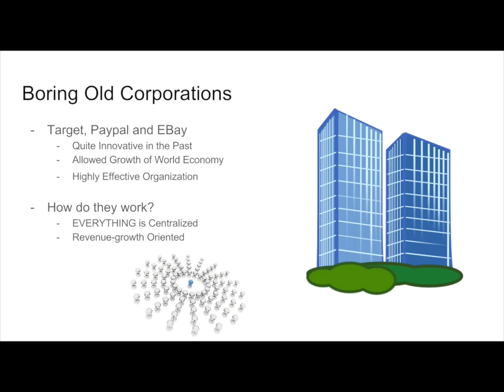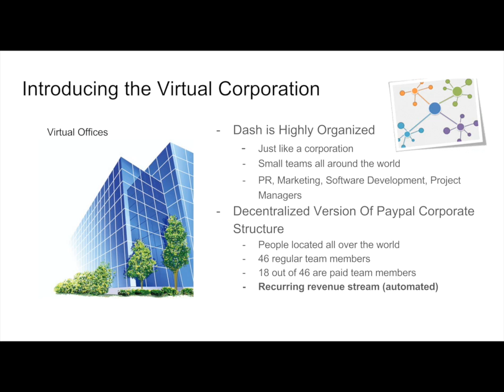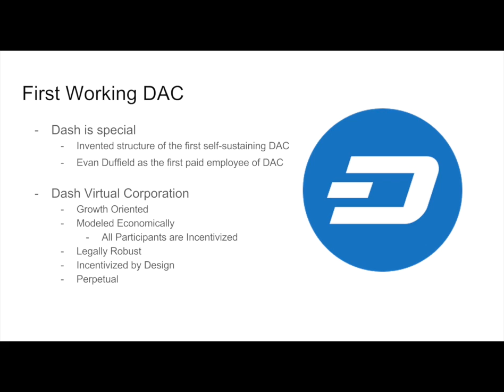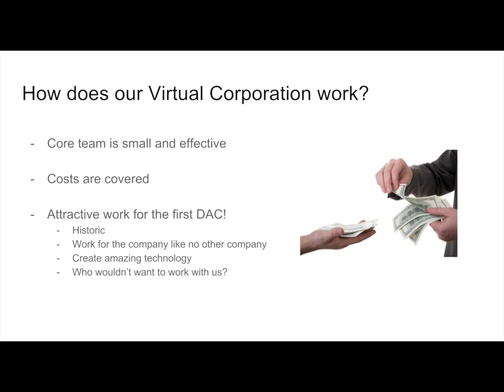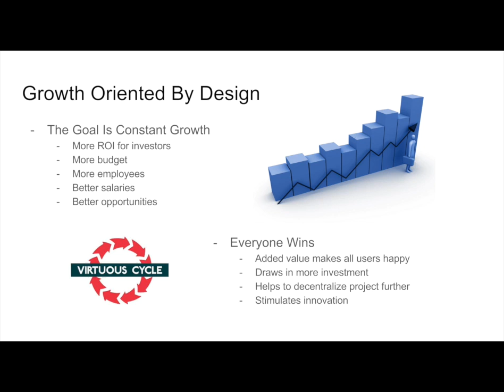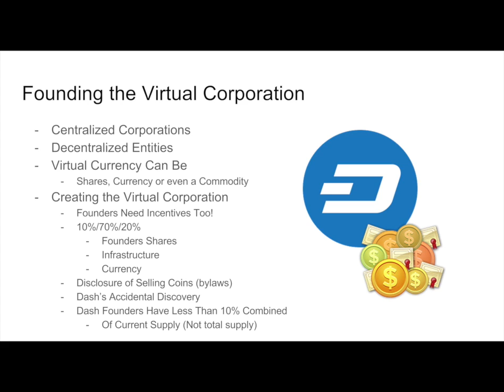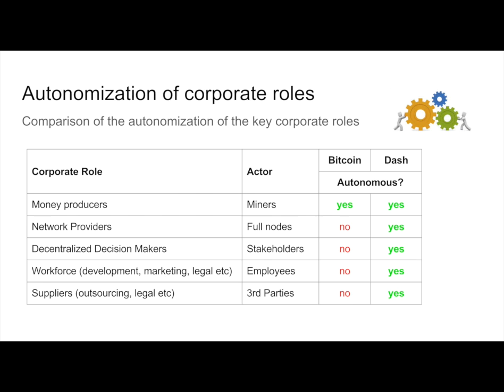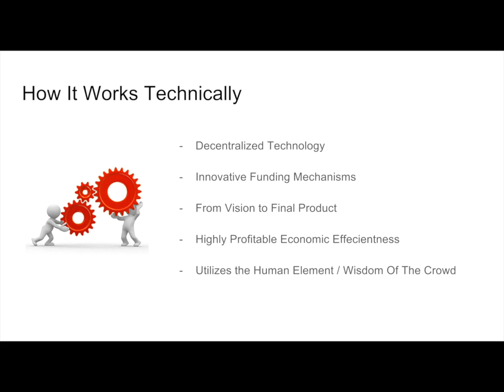Dash: Video Series - #3 - Virtual Corporation = DVS15E03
What is our Virtual Corporation and how does it work?

Dash is DigitalCash
Dash is a decentralized cryptographic currency that works similar to Bitcoin, but fixes many of Bitcoin's problems. Dash's InstantX technology makes transactions almost instant, meaning it is suitable for in-person trades and point-of-sale purchases. Not only that, but Dash is truly private, meaning that nobody can mine the blockchain to find details of your purchases or financial history. You wouldn't advertise your credit card statement--why advertise your crypto purchases?

Dash is built from Bitcoin's core code, meaning that it remains compatible with systems that are already designed to work with Bitcoin. The creator of Dash, Evan Duffield, works with a "core team" of almost 20 people to continually improve the Dash code and ecosystem. Since Dash implemented its self-funding mechanism, a number of new developers have begun working on various aspects of the project as well, including retail point-of-sale and vending machine integration.

Dash's masternodes enable investors to earn a 10+% annual return on investment while performing vital services for the network. Masternodes power both the privacy and instant transaction features of Dash. Not only that, but masternode owners are able to vote on which projects will receive Dash's monthly self-generated budget funding. Dash's budget system provides tens of thousands of dollars in recurring funds, every month, which masternode owners allocate to projects designed to improve the Dash ecosystem.